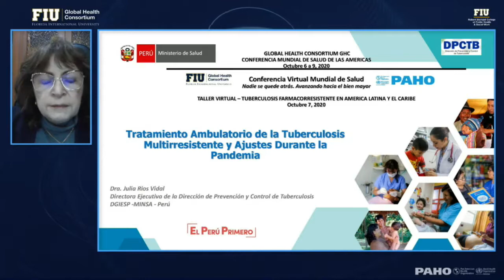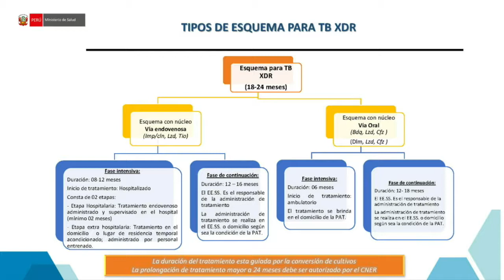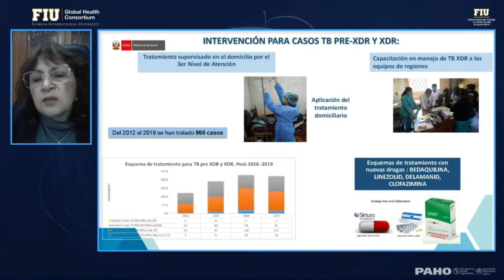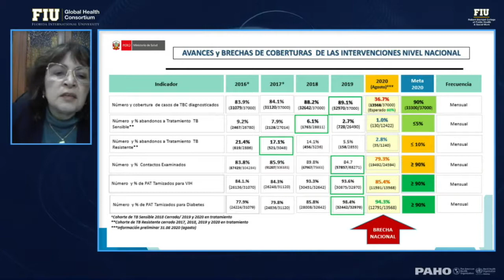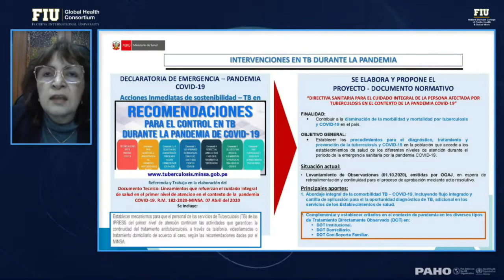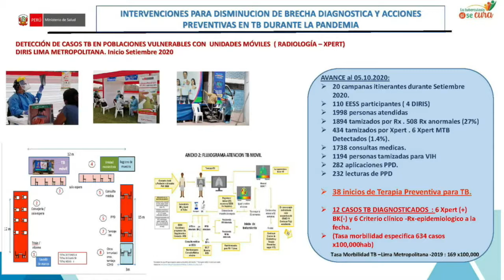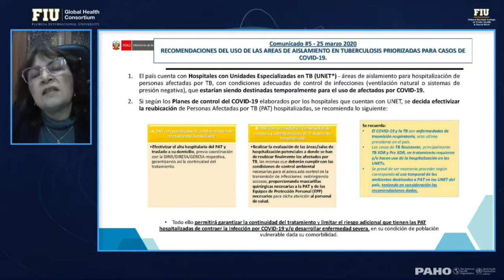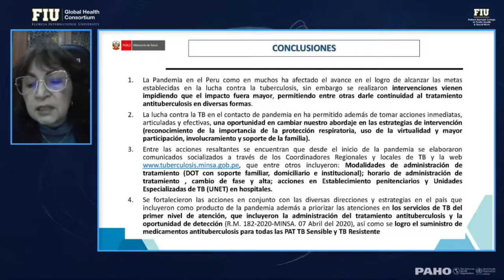Tratamiento ambulatorio de la tuberculosis multirresistente y ajustes durante la pandemia. Dr Ríos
Conferencia de Salud Global. 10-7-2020.

Julia Ríos, MD
Programa Nacional, Perú